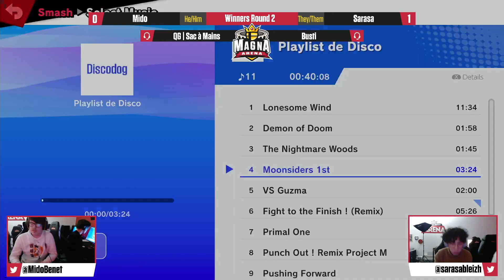Magna Arena #129 Winners Round 2 - Sarasa (Peach) Vs. Mido (Sephiroth) SSBU Ultimate Tournament